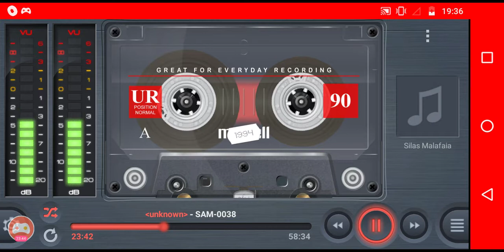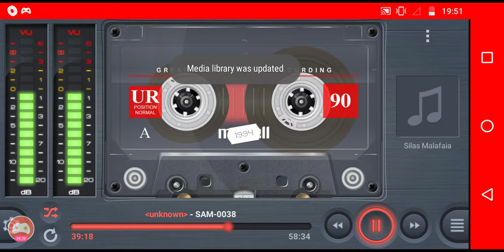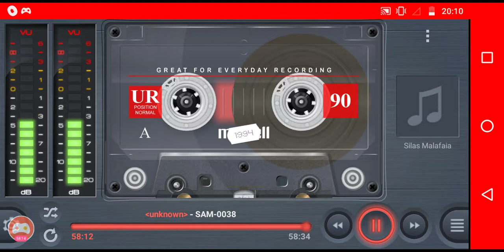Pr. Silas Malafaia 1994 - Verdades sobre a Globo (MENSAGEM POLÊMICA)